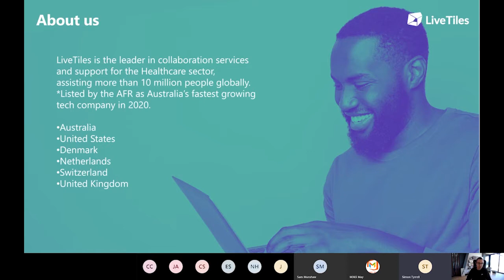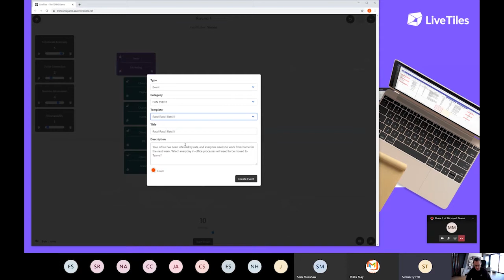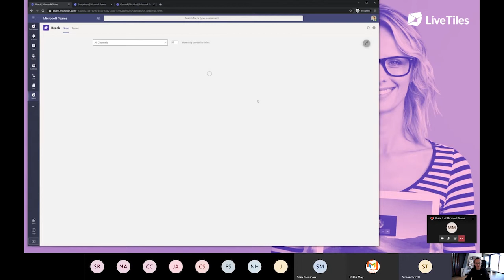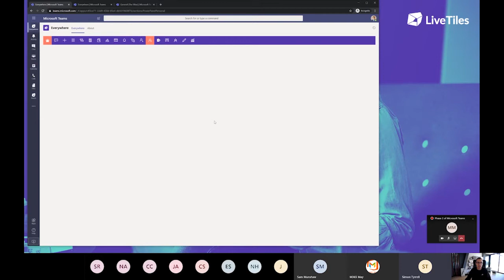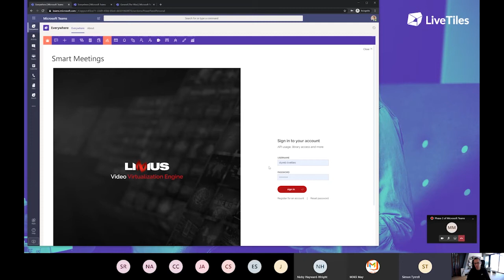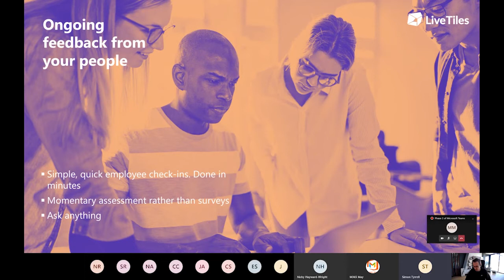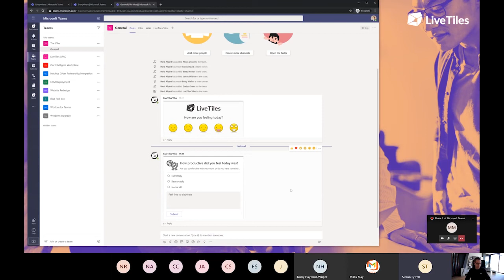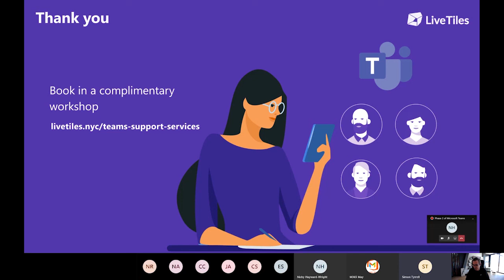Phase2 of Microsoft Teams- from video conferencing to a thriving ecosystem of productivity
The uber-acceleration of solutions to ensure business continuity across a WFH workforce has seen exponential growth in the uptake of Microsoft Teams. The first phase for many businesses has been to implement Teams for video conferencing during a time of crisis. The second phase is focused on establishing good governance and building out a thriving ecosystem where work gets done. This session will cover what organisations should be planning for phase 2 of their Teams roll-out and beyond: 1) Unifying your people by integrating global communications and information across your Teams; 2) Putting systems, applications, and notifications at the fingertips of all people within Teams. 3) Establishing how teams fits in with the intranet. This session also touch on how you can use our free Teams game to make all this a little bit fun!